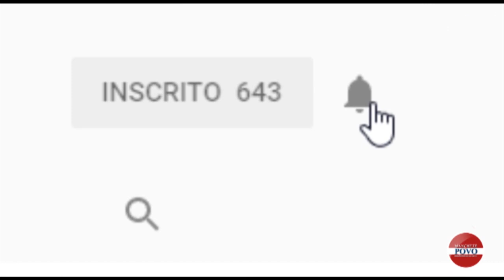Carro pega fogo em Rolândia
Um veículo Corsa, pegou fogo próximo ao Nobre na tarde desta sexta (06)

Os bombeiros foram acionados às 17h20 e o caminhão esteve na Estrada dos Pioneiros, entrada do Jd. Nobre 1 onde dois Cabos da corporação fizeram o combate ao fogo.
A ação levou cerca de 30 minutos e segundo informações dos bombeiros o condutor do veículo não estava no local. A princípio populares relataram que seria uma mulher a motorista do carro.
Não houveram feridos.